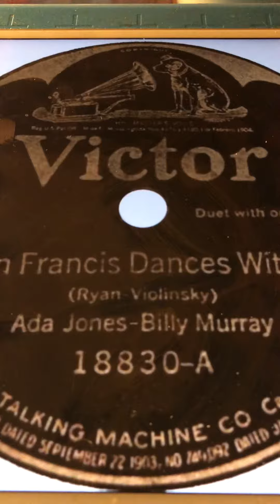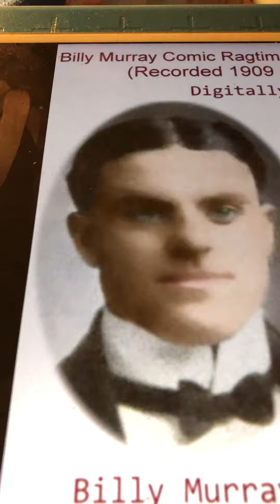The deedle dum dee Ada Jones 1912